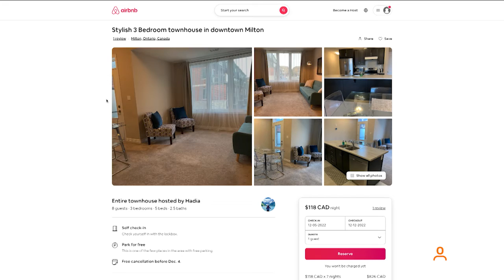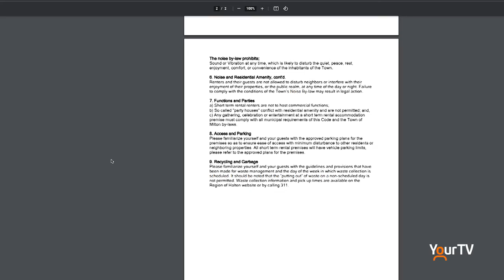Miltonians can't run an Airbnb without a license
The Town of Milton has passed a by-law that requires short term rental owners to get a license in order to operate.